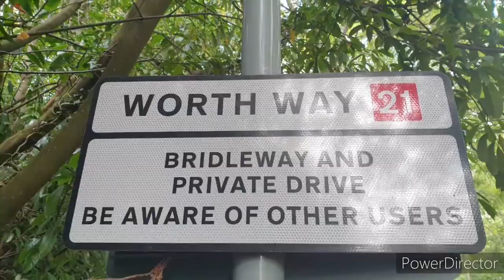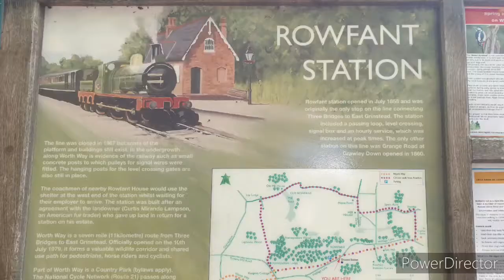12th Sept 2020 Walking along the Worth Way, Sussex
12th Sept 2020 Walking along the Worth Way, Sussex